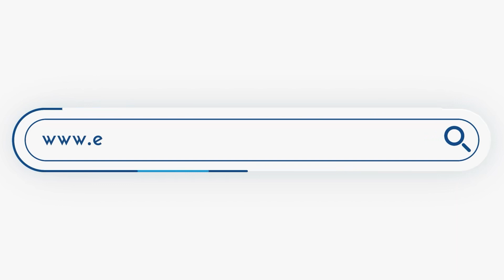Ο υπουργός Ανάπτυξης & Επενδύσεων, Άδωνις Γεωργιάδης, εφ’ όλης της ύλης στο Ελλάδα 24 & τη Λία Λάππα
Ο υπουργός Ανάπτυξης & Επενδύσεων, Άδωνις Γεωργιάδης, εφ’ όλης της ύλης στο Ελλάδα 24 και τη Λία Λάππα